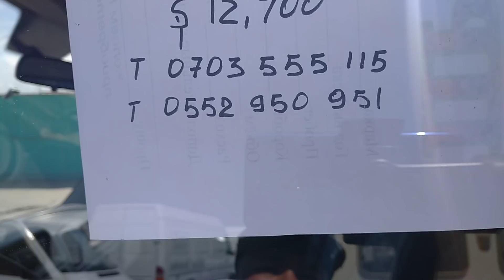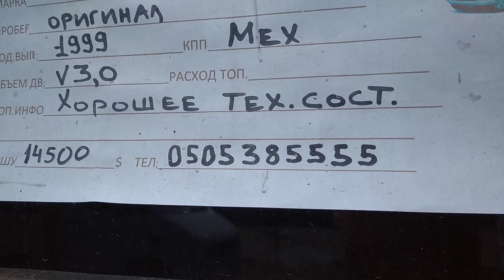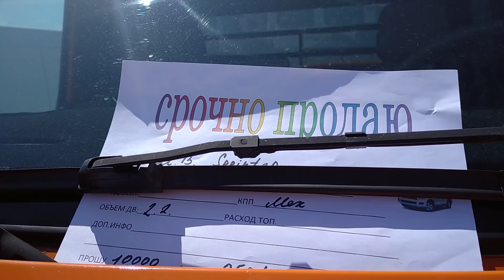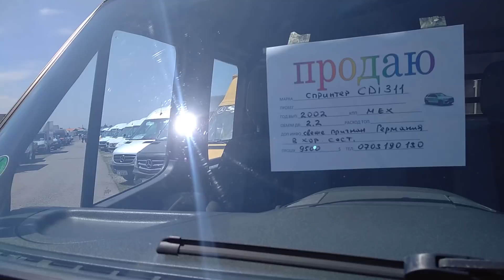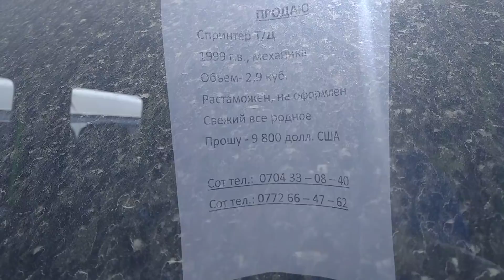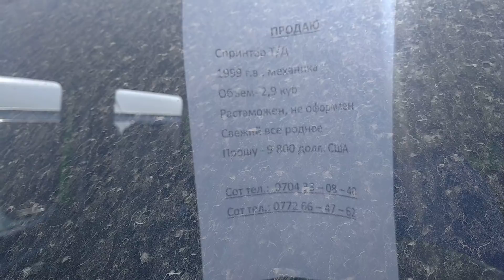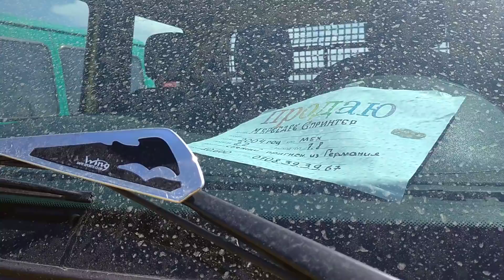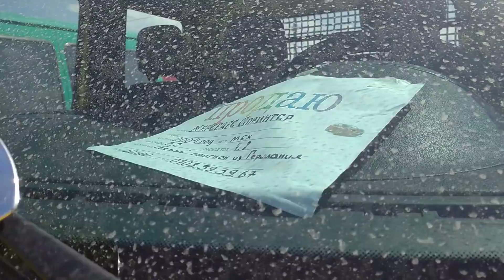Авторынок Бишкек👍/ 08.05.21 / Бортовой Спринтер /Баалары Көргүлө Авторынокбишкек​​​